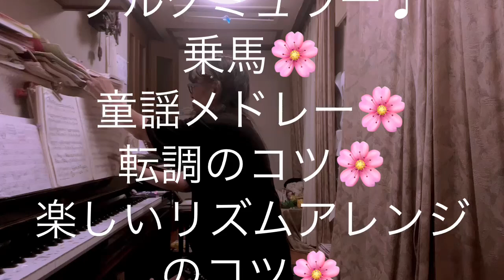繁田真紀ピアノ教室🌸風になりたい🌸ありがとうの花🌸ブルグミュラー♩乗馬🌸楽しい童謡メドレー🌸転調のコツ🌸